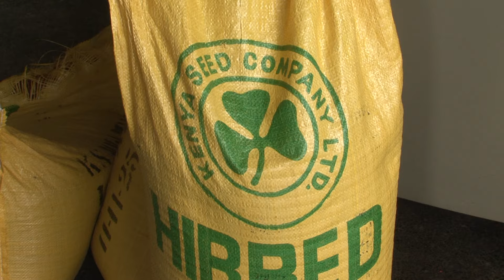U.S. Scientists Find Ways to Fight Wheat Rust UG99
Ug99, a fungus that infects wheat and other grains, poses a major threat to global food crops. Fred de Sam Lazaro reports on the ongoing effort to develop hybrid wheat varieties resistant to this disease and the need for new distribution methods to ensure world farmers will have access to hybrid seeds.

This report is part of Pulitzer Center-sponsored project "Stalking A Wheat Killer"